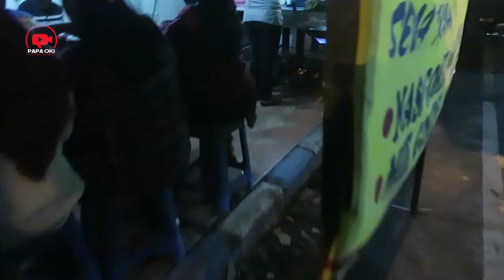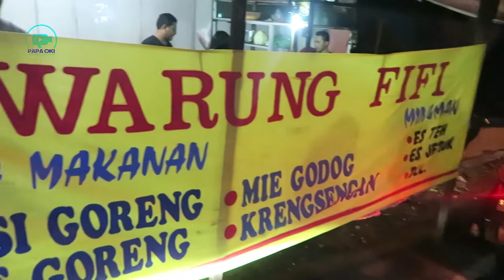Habis Dalam Waktu 5 Jam Jualan Nasi Dan Mie Goreng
Warung Nasi Goreng Mba fifi ini rekomen sekali. selain rasanya yang enak pelayanannya pun sangat ramah. dan kokinya mba fifi sendiri. lokasi warungnya di depan Pom Bensin Sooko.
harga: 12rb per porsi